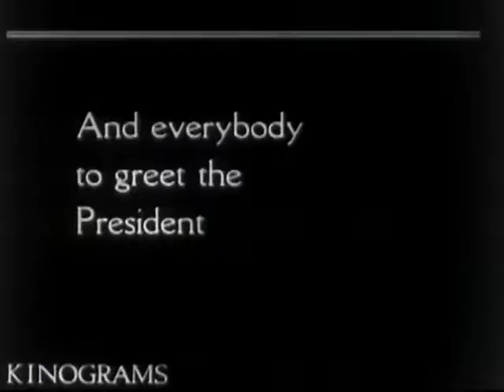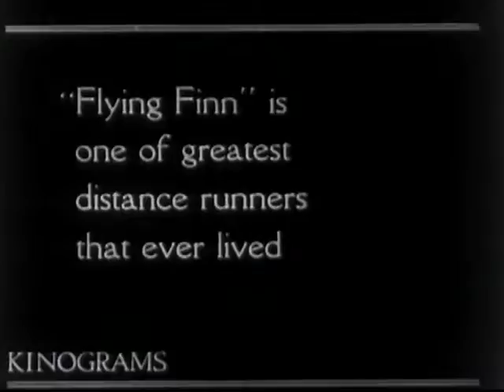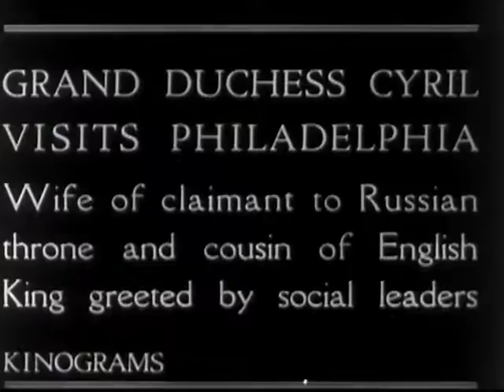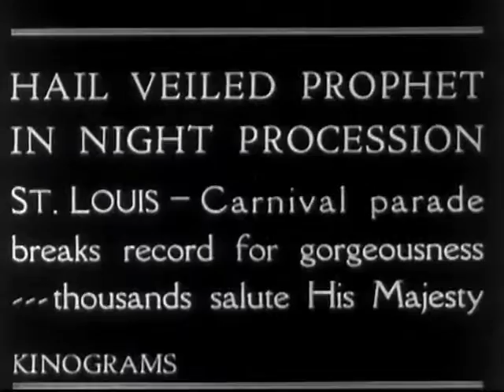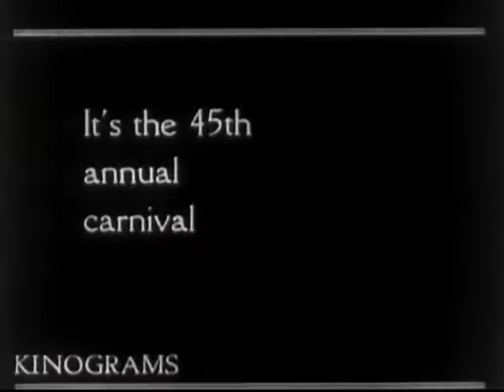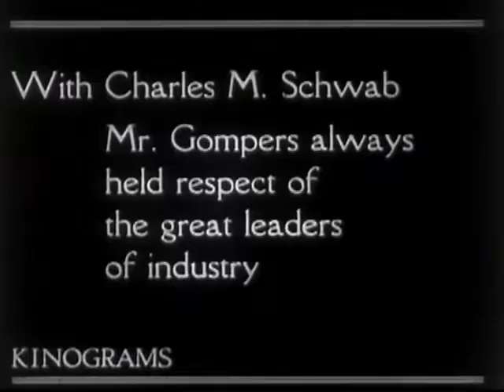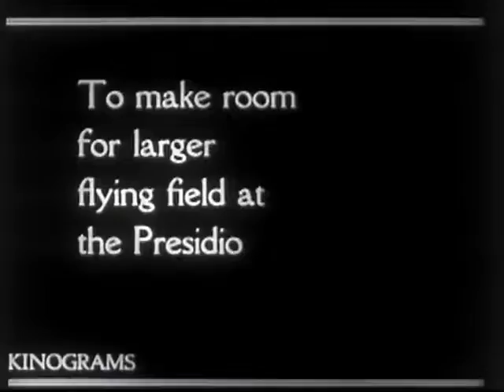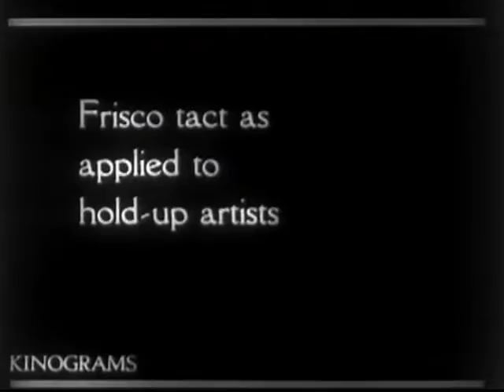Kinograms Newsreel (1924)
Washinqton DC - President and Mrs. Calvin Coolidge stage a White House reception / Chief Justice Taft and Andrew S. Mellon in attendance.
Placerville, California: Inhabitants take a Sunday to start a new Park.
Famous runner Paavo Nurmi from Finland arrives in the United States to train for race.
Women candidates for Congress meet: Mrs. Kerr from Colorado, Mrs. Culbertson and Jessie Collet from Philadelphia.
Grand Duchess Cyril - wife of claimant to the Russian throne visits Philadelphia, Pennsylvania.
St. Louis 45th annual carnival / thousands view $10,000 floats.
Nation pays tribute to Samuel Gompers, who died recently in Texas / he visits with San Francisco's Charles Schwab.
Mrs. Coolidge receives honorary Doctor of Laws from Boston University.
New York  -  Workers risk lives to paint WJZ's radio tower at Aeolian Hall, across 42nd Street from the New York Public Library, in Manhattan.
San Francisco: Army blasts away last signs of training cantonment foundation (at Crissy Field).
Philadelphia hires tale-teller for children.
"Frisco"   ( San Francisco, California )  cops show how to make an arrest!